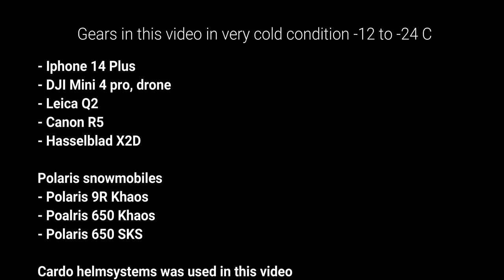I am in the northern part of Sweden and travel by Snowmobile in Swedish Lapland.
We travel to the Northern Sweden above the Arctic Circle with three Polaris snowmobiles. We start in Stockholm and the drive takes 23 hours - one way. We are met by total cold and an arctic climate that takes our breath away. -24 degrees C at most and -12 degrees C at least. I use different cameras and drones in this video which is a video without any talk or commentary.

The drone I use is a DJI mini Pro 2. It's small to carry around and really, really awesome to film with. What I have to comment on is that the battery life is significantly reduced in extreme cold plus the drone doesn't want to fly that far from the base station in really cold weather.

when it comes to both the Leica Q2, the Canon R5 and the Hasselblad X2D cameras, they all withstand extreme cold conditions and being transported in our snowmobiles as well with ni problems at all. The cameras hold up to bumps that happen as we drive around in this white inhospitable landscape.

I have focused a lot on taking panoramic photos as this shows the vastness of the landscape. With the drone, I have made more than a few test flights, but I had hoped to be able to make even more daring flights, but the signal in the cold and the batteries were not enough. I know I should have the batteries close to my body, but that wasn't enough either.

We use Polaris snowmobiles, which I feel are both safe to drive and have a good GPS map. We encountered several heavy snowfalls with fog at an altitude of 1100 meters. Then it is important to have a snowmobile you can trust and to have a GPS tracker in the machines so that we both know where we are in the landscape but also see each other.

We communicate when we drive via Cardo's extremely reliable system which is based on communication between drivers and where both microphones and speakers in the helmets are of the highest quality. With the help of Cardo, we could communicate and not have to take chances when driving.

Being in this arctic cold environment so high up in Sweden is both fantastic, wonderful but also very dangerous. The weather changes in just a moment, which means that safety is always most important. Next year we will be happy to come back and then I will test some camera equipment in these really cold, bare and arctic conditions.

Cameras used in this video:
- DJI Drone mini Pro 4
- Canon R5
- Lecia Q2
- Hasselblad X2D

Polaris snowmobiles with 7S display:
- Polaris 9R Khaos
- Polaris 650 Khaos
- Polaris 650 SKS

Cardo helmet communications

regards
// Anders Jorulf